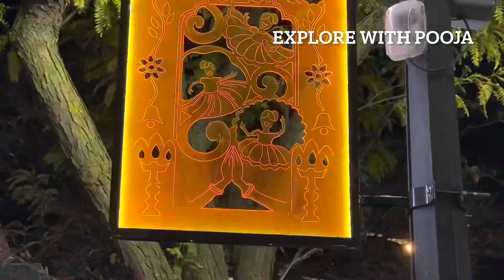DIWALI CELEBRATION IN CANADA 🪔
Diwali celebration at Gerrard India Bazaar, Toronto Canada